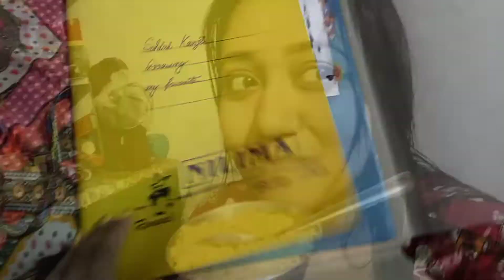ঘটি বাড়ির রান্না পূজোর আয়োজন❤😊 | এত খাবার পেটে ঢুকবে তো ?🤪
Hey guys. 🤩